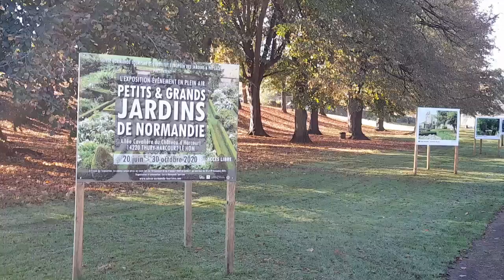Escapade de Malusyella n°1 "Jardin & terroir !" - Suisse Normande Tourisme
Suisse Normande Tourisme vous dévoile aujourd'hui la 1ère escapade de Malusyella spéciale "jardin & terroir" !

Des idées pour s'évader, s'occuper ... Un concentré de bonne humeur !

Au programme, des conseils de Couleurs Jardin (Clinchamps sur Orne) pour un extérieur au top; une idée déco de saison; une escapade entre culture et jardin; et pour finir, avis aux gourmands, nous vous embarquons à la Ferme de Montfort (Thury-Harcourt).